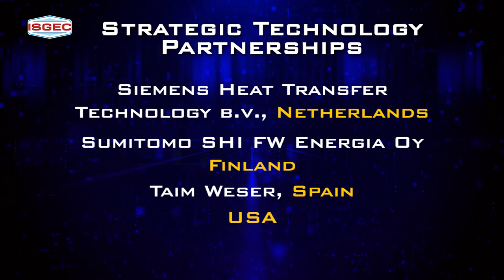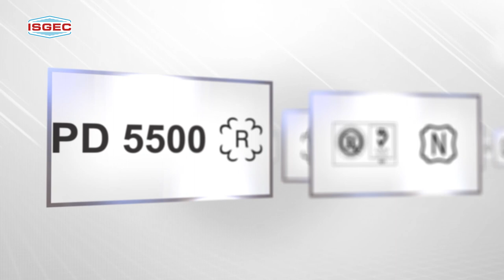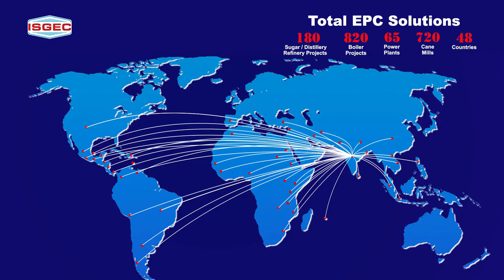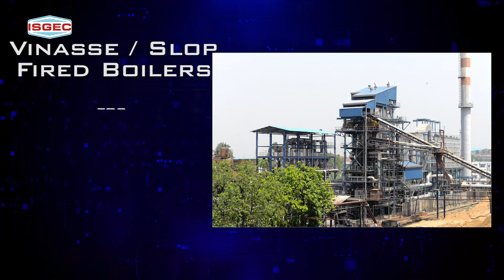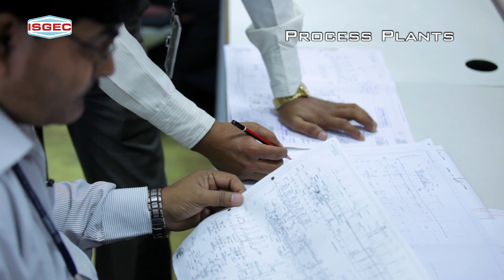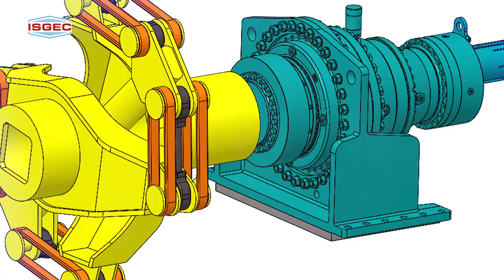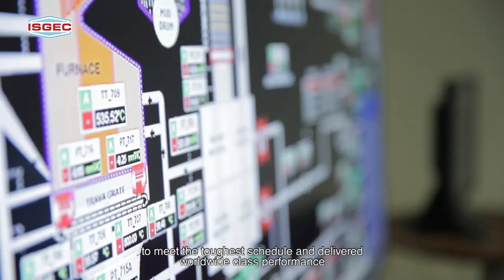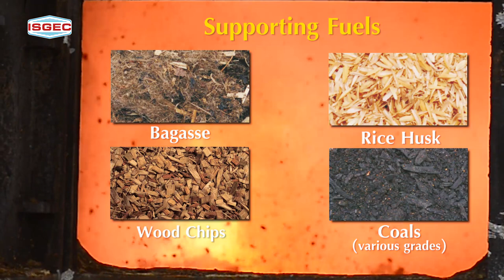Isgec Sugar Machinery Film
Established in 1933, Isgec began its journey as a sugar mill. What started as a single Indian factory has become an international powerhouse and today it has matured into one of the country’s premier companies, a heavy engineering conglomerate, which is publicly traded on the Mumbai Stock Exchange and is a member of India’s Fortune 500.